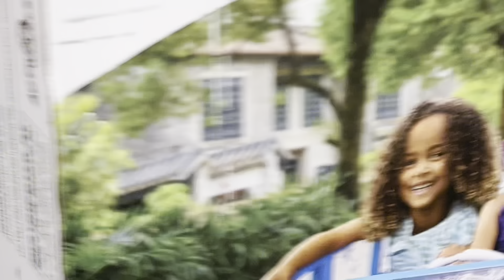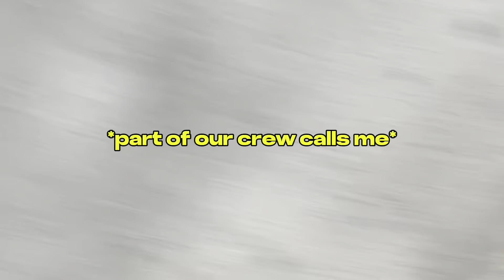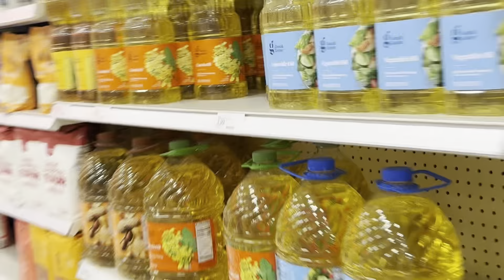Random Guy Punched Me! (Prank Gone Wrong)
In this video vlog we did a zesty name prank to people by calling grown men fruity names like pookie, cupcake, sweetheart and more. Somebody got super angry and tried to punch me and my camera man in Target! Another person got very angry inside of Walmart and started following us. We also went Downtown Charleston and got invited to a college party.